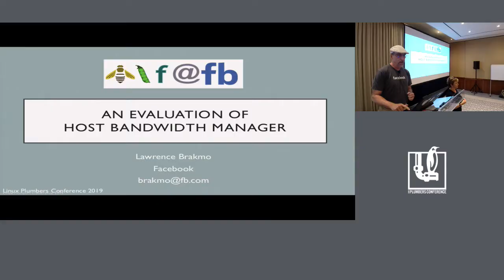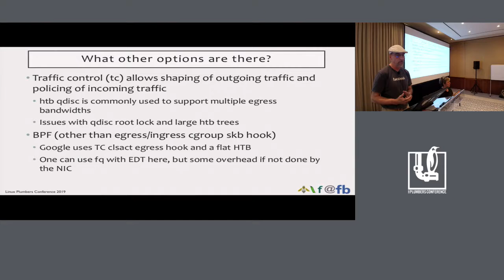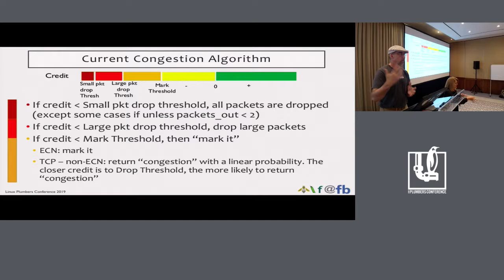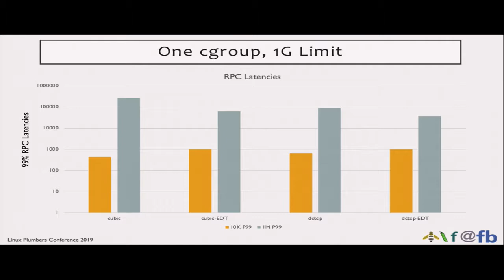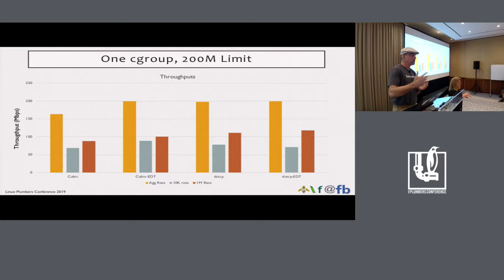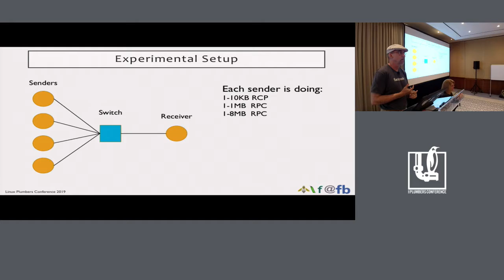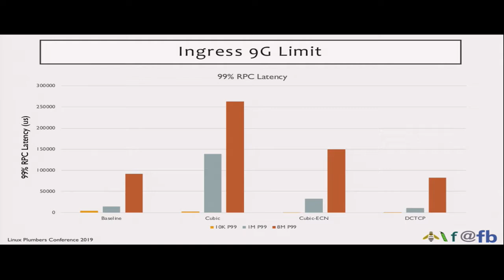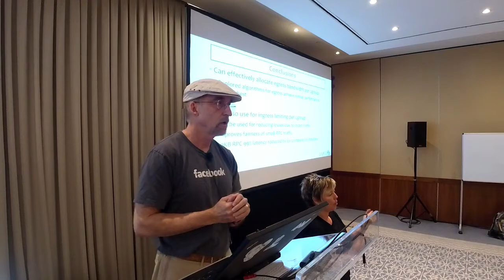LPC2019 - An Evaluation of Host Bandwidth Manager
An Evaluation of Host Bandwidth Manager

Speaker
 Lawrence Brakmo (Facebook)

Description
Host Bandwidth Manager (HBM) is a BPF based framework for managing per-cgroupv2 egress and ingress bandwidths in order to provide a better experience to workloads/services coexisting within a host. In particular, HBM allows us to divide a host's egress and ingress bandwidth among workloads residing in different v2 cgroups. Note that although sample BPF programs are included in the BPF patches, one can easily use different algorithms for managing bandwidth.

This talk presents an evaluation of HBM and associated BPF programs. It explores the performance of various approaches to bandwidth management for TCP flows that use Cubic, Cubic with ECN or DCTCP for their congestion control. For evaluating performance, we consider how well flows can utilize the allocated bandwidth, how many packets are dropped by HBM, increases to RTTs due to queueing, RPC size fairness, as well as RPC latencies. This evaluation is done independently for egress and ingress. In addition, we explore the use of HBM for protecting against incast congestion by also using HBM on the root v2 cgroup.

Our testing shows that HBM, with the appropriate BPF program, is very effective at managing egress bandwidths regardless of which TCP congestion control algorithm is used, preventing flows from exceeding the allocated bandwidth while allowing them to use most of their allocation. Not surprisingly, effectively managing ingress bandwidth requires ECN, and preferably DCTCP. Finally, we show that using HBM is very effective at preventing packet losses due to incast congestion, as long as we are willing to sacrifice some ingress bandwidth.